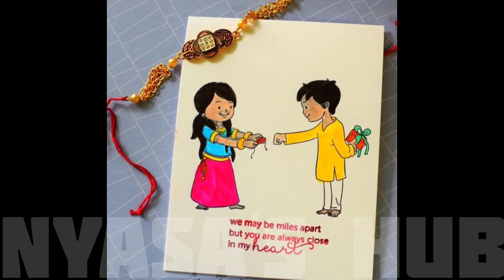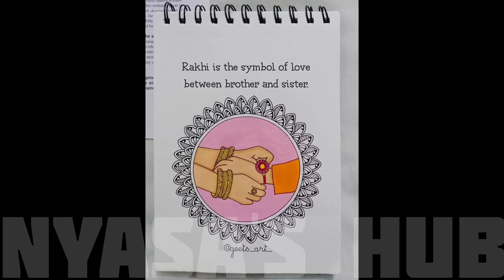50+ Easy Raksha Bandhan Drawing Ideas |Rakshabandhan drawings for kids | Rakhi drawing Ideas 2024